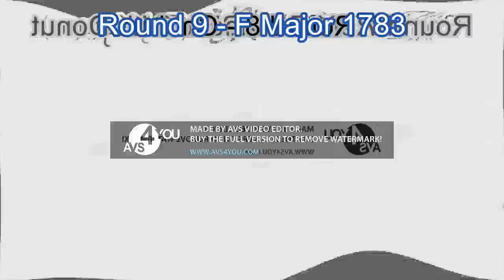TBTRVE339 Csupo V5 Render Pack Collection 2.5 (Part 1)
Effects for Part 2:
11. X Enhanced with Organ
12. Autistic X
13. 1000 Flutes
14. Hypnoboy Major
15. Mystery Effect
16. Anti-Mystery Effect
17. Loudness
18. 4.0 DUH
19. Opposite Respond
20. X Got Confused

and all the TBTRVE339, and Jimmy's Effects logos